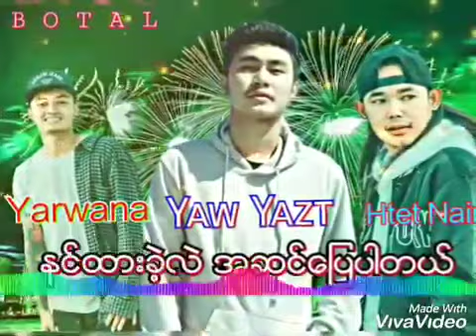And Then~ Yarwana×Yaw Yazt ×Htat Naing(new version)